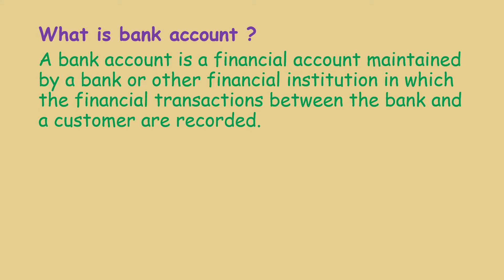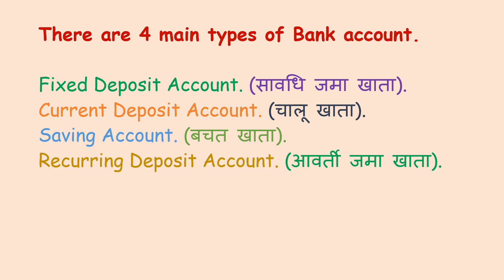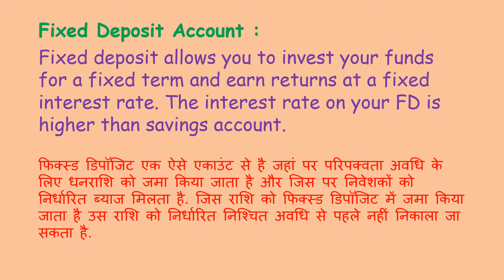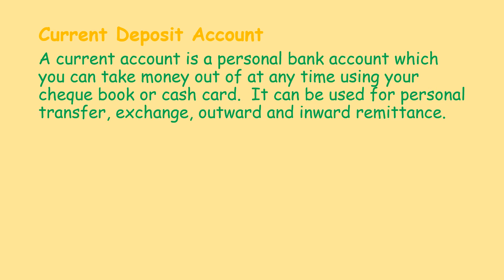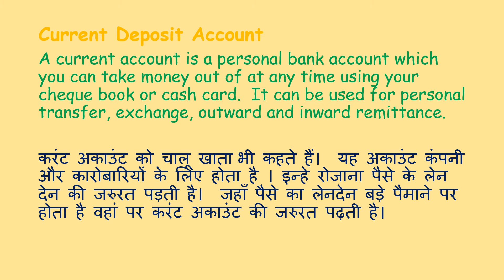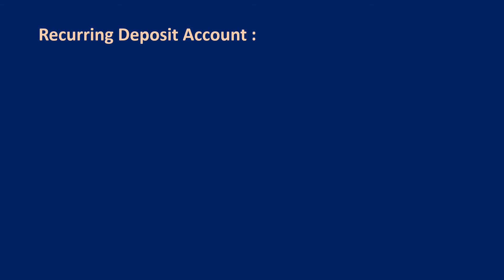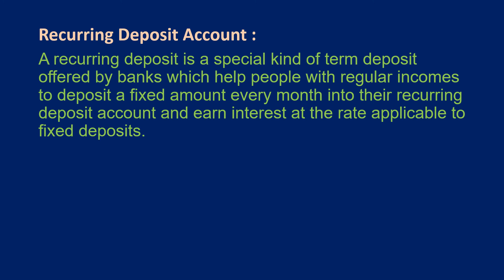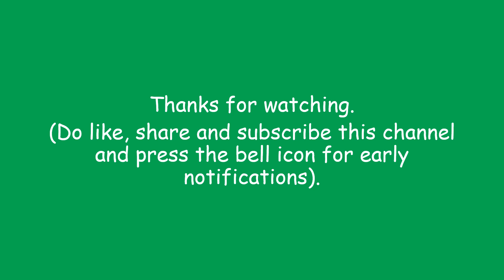Types of Bank account in India | General Knowledge 2021 | Infinite General Knowledge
In this video I have provided the different types of Bank account.
Types of Bank Account
Saving Account
Fixed Deposit Account
Recurring Deposit Account
Current Account